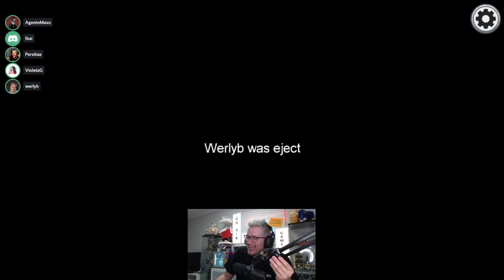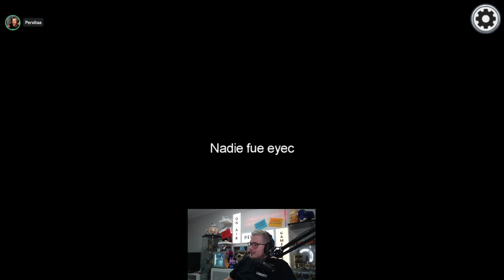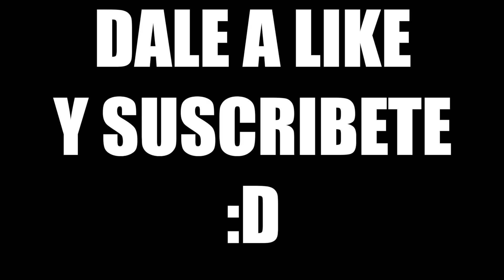MAXIMUS EL IMPOSTOR AMONG US #78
Dale un buen like para más videos de Among Us con youtubers!!!